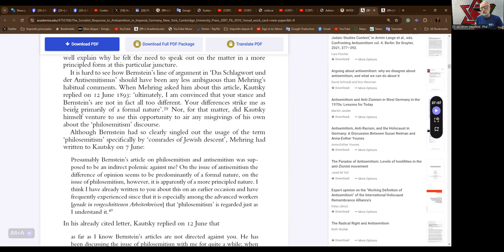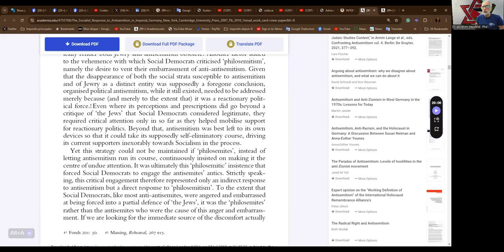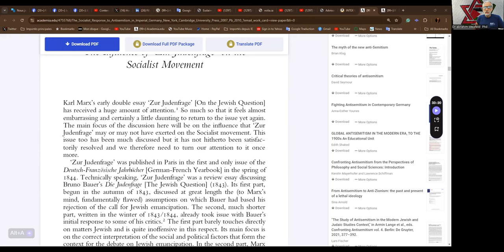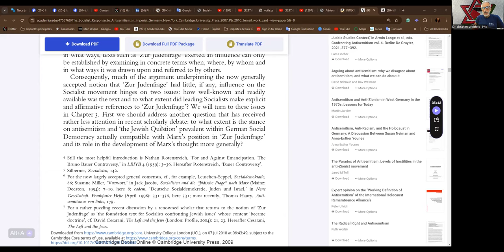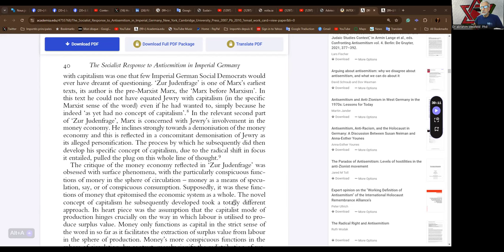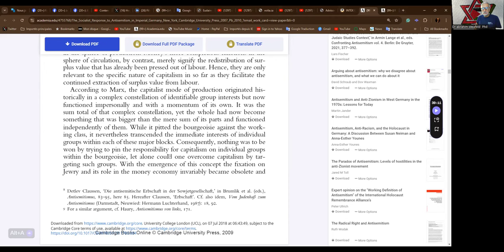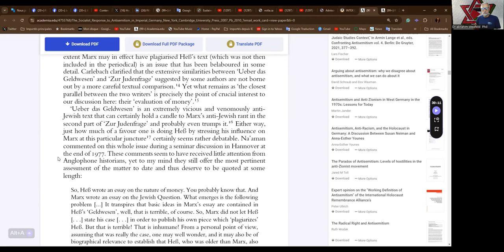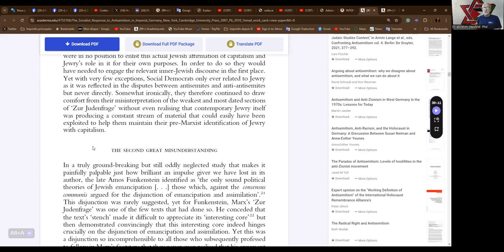Vanguard Circle 2024-07-26 - Jewish Socialist Bund - Part THREE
On The Socialist Response to Antisemitism
in Imperial Germany by Lars Fischer
Critique of Social Democracy and Marxism

JNF Zionist Charity de-registered in Canada